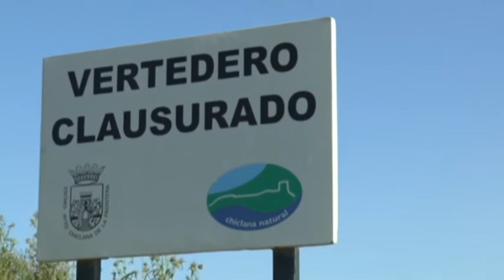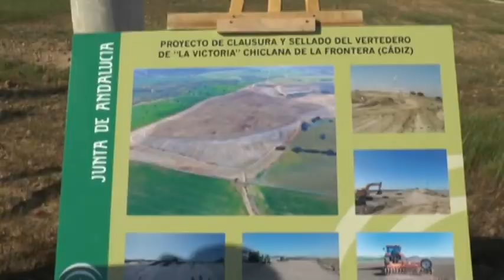OBRAS CIMENTACIÓN LA VICTORIA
Comienzan las obras de cimentación de la planta de transferencia de residuos en La Victoria. Tras la retirada del material depositado en la parcela por parte de los operarios municipales y los trabajos con los movimientos de tierras, ya se ejecutan los trabajos para la construcción de este equipamiento.